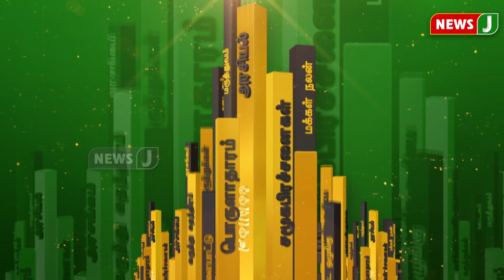தக்காளி நிறையா இருக்கு ஆனா தரமாட்றாங்க.. அன்றாட வேலை பாக்குற நாங்க எப்படி வாங்க முடியும்.. | NewsJ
தக்காளி நிறையா இருக்கு ஆனா தரமாட்றாங்க..
அன்றாட வேலை பாக்குற நாங்க எப்படி வாங்க முடியும்..
இதை அரசு கவனிக்குமா? | NewsJ